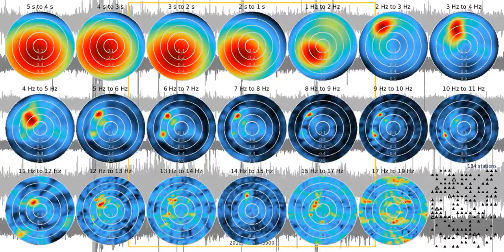SJ01 - continuous seismograms - 1080 s frames